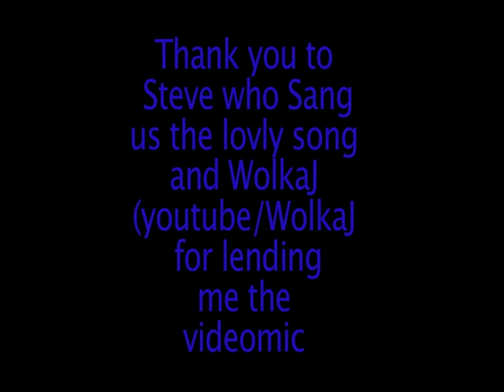Boom Mic Test: Rode Video mic vs Rode NTG-1 vs Azden SGM-2x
See my list of items I want to review and have reviewed that are on Amazon

Rode Video Mic vs Rode NTG-1 vs Azden Sgm -2x  (was low due to battery)
all mics were using booms (40 hv canon)
the Rode was plugged directly into the cam through an extension  the Azden was plugged into a boom then into a bechtech converter then into the cam
Rode NTG-1 was into a boom into a phantom power source into a bechtech converter then into the cam
settings are numbered from the top down on the mics